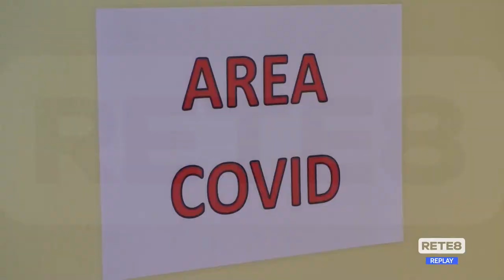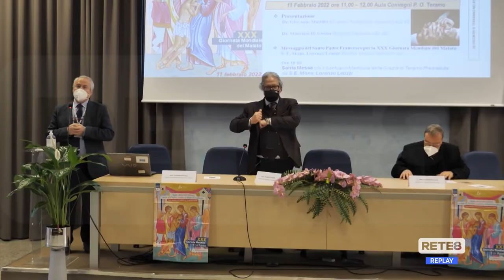Covid Abruzzo - Giornata mondiale del malato: focus sui ricoveri ospedalieri